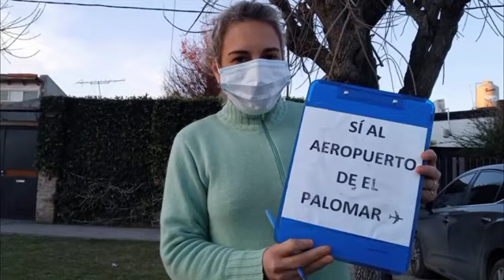SíAlAeropuertoDeElPalomar✈ en Ensenada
El sábado 3 de julio sumamos 124 nuevas firmas en el centro comercial de la calle La Merced, entre Cestino y la Plaza Belgrano.

¡Muchas gracias Dardo, Inés y Nora por la ayuda y a todos los que firmaron!